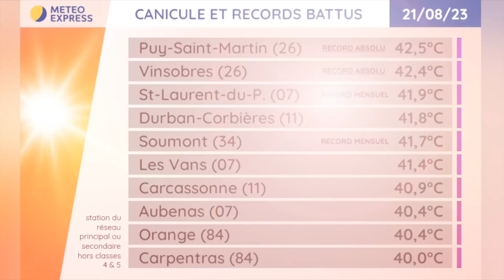Météo du Mardi 22 au Lundi 28 Août 2023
Prévisions météo du Mardi 22 au Lundi 28 Août 2023
Résumé : Pic de canicule de mardi à jeudi (jusque 40 à 43°C) avant une fin de semaine instable.